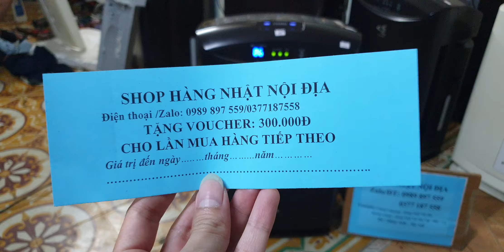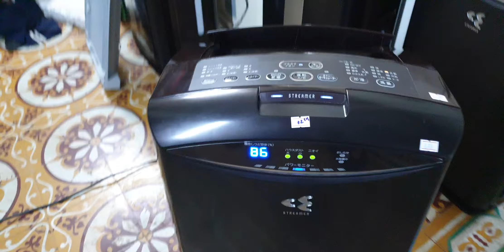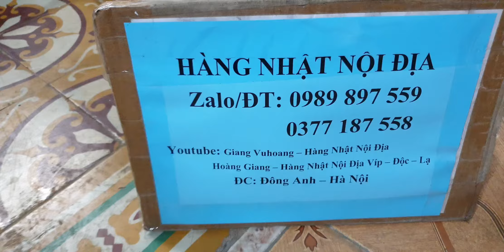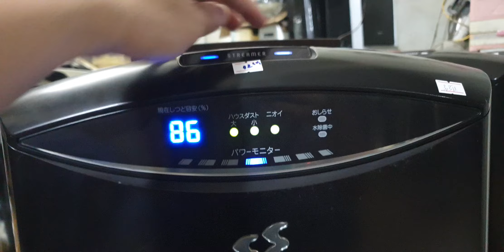#0989897559- Bác nào chốt em tặng thêm màng hepa mới và bh 2 năm